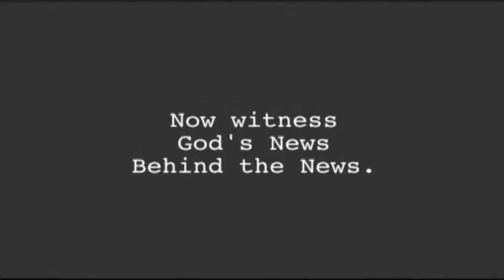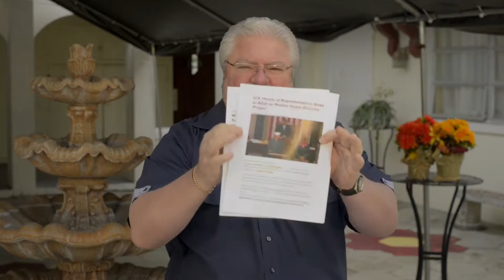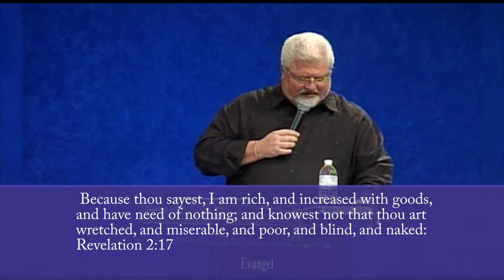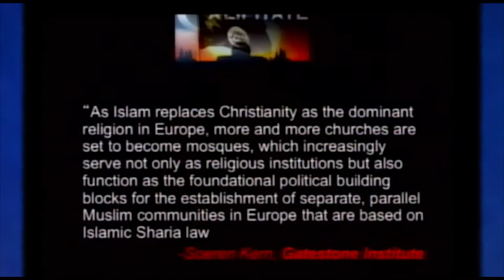Fall IPC 2015 Joe VanKoevering "The Global Caliphate"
Show 1642